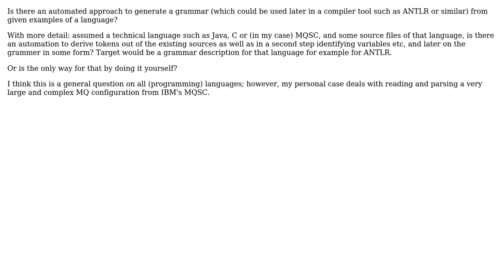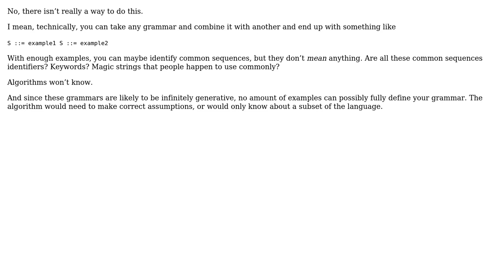Grammar by example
With thanks & praise to God, and with thanks to the many people who have made this project possible! | Content (except music & images) licensed under CC BY-SA | Music | Images & others | With thanks to user Walter Kuhn user Telastyn and the Stack Exchange Network Trademarks are property of their respective owners. You are responsible for your own actions.